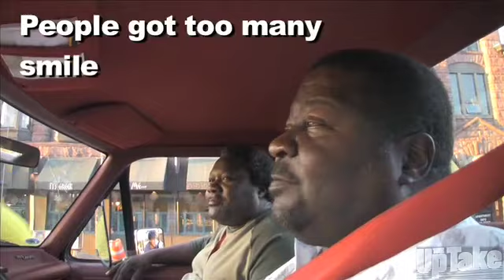Critical Mass Minneapolis 9-28-07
The Uptake team reports on a much smoother, happier critical mass bike ride.
It's amazing what a little communication can do. Last month Minneapolis police dragged cyclists to the ground, used pepper spray and arrested 19 people during the monthly Critical Mass bike ride. This month police participated in the ride, which was peaceful. The UpTake's Chuck Olsen, Noah Kunin and Jason Bartlett documented the ride on camera and on their bikes. Photos courtesy of Kedster